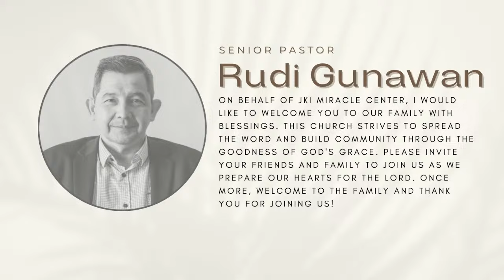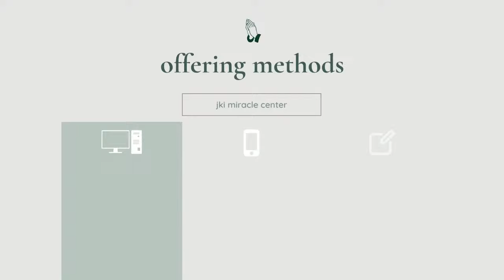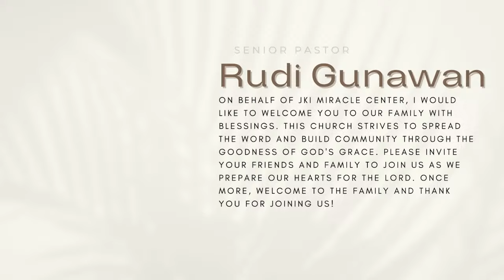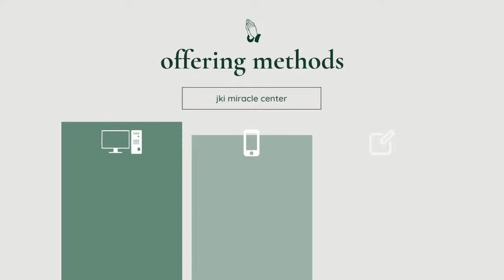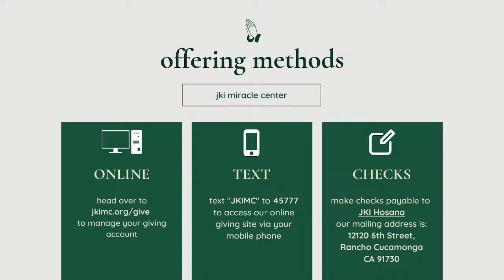CANCER STADIUM LIMA DAN TUMOR STADIUM EMPAT SEMBUH🔴Sunday Morning Rudi Gunawan 01/21/2024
Miracle Center USA, Gereja dimana orang indonesia Amerika beribadah di California State, untuk Kota, Los Angeles, Irvine, Rancho Cucamonga, San Jose, Santa Clara, San Francisco.
Senior Pastor, Rev. Rudi Gunawan B.TH lulusan Promise Christian University Pasadena, dan Juara Dunia mantan pemain bulutangkis international yang berjuang mengharumkan nama Indonesia dan meraih berbagai macam penghargaan dan prestasi dunia medali perak Olympic di era 90 an.
Dipanggil Tuhan melalui pengalaman rohani yang luar biasa sehingga menjadi seorang hamba Tuhan.

Program FAMILY DEVOTION adalah Renungan yang dilakukan oleh keluarga pastor Rudi Gunawan  setiap  jam 6 pagi  sejak anak-anak masih kecil. Harus dilakukan  sebelum melakukan aktivitas keluar rumah.
Sejak Maret 23, 2020... masa Covid-19 Stay Home, Family Devotion  ada di Youtube Live streaming dan dilakukan menjadi malam hari jam 8, bertujuan untuk mengajak  jemaat bersama-sama beribadah bersama keluarga pastor.

Join us
... Live ...
Family Daily Devotion ... every MONDAY, TUESDAY, THURSDAY, FRIDAY
@8:00pm waktu amerika
@10:00 pagi waktu Indonesia

With Ps. Rudi Gunawan Gafbg family.God Bless You All!